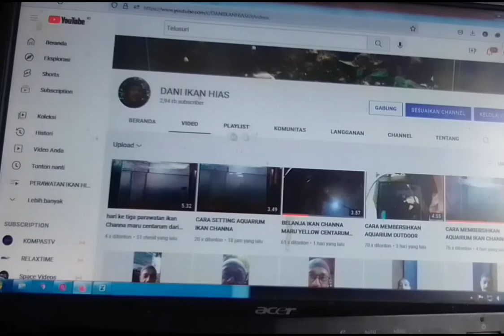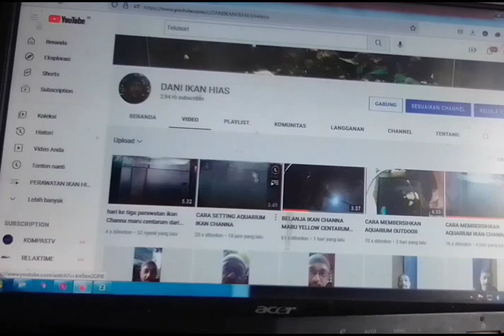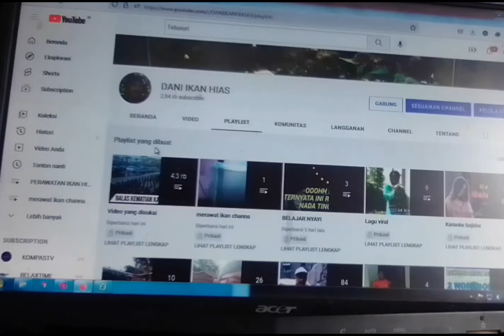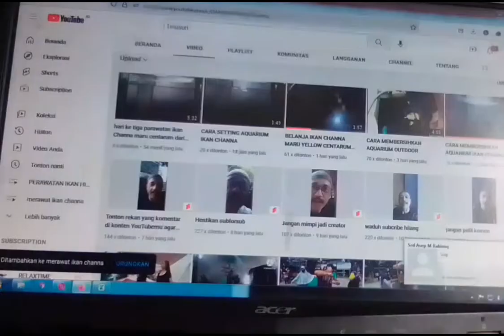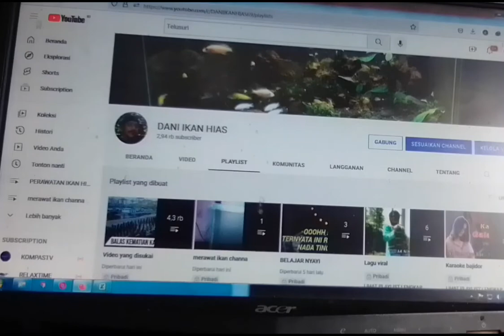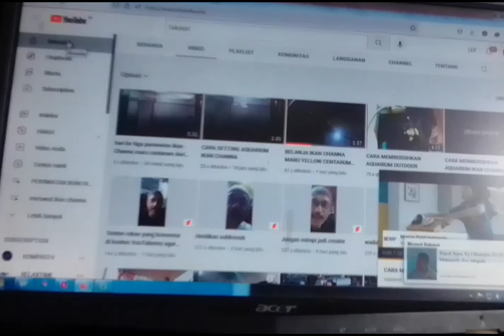CARA MEMBUAT PLAY LIST KONTEN YOUTUBE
Cara membuat play list konten YouTube untuk bisa menyimpan beberapa konten berdasarkan judul konten sehingga mudah dalam pencarian khususnya berdarkan judul video yang serupa